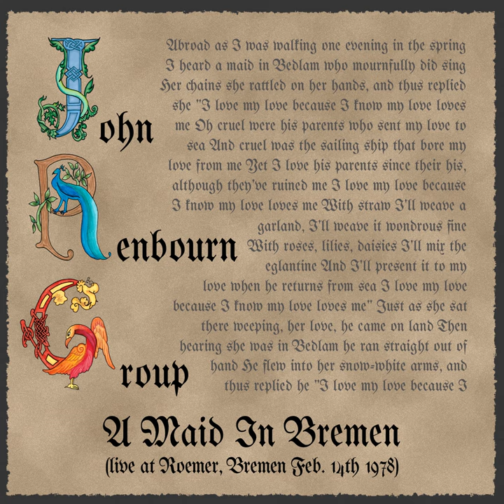A Maid in Bedlam (Live at Roemer, Bremen, Feb. 14th 1978)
A Maid in Bedlam (Live at Roemer, Bremen, Feb. 14th 1978) · John Renbourn Group

A Maid in Bremen (Live at Roemer, Bremen, Feb. 14th 1978)

Composer: Trad. Arranged By John William Mark Renbourn
Composer: Sue Draheim
Composer: Jacqueline McShee
Composer: Anthony Graham Roberts
Composer: Keshan Sathe